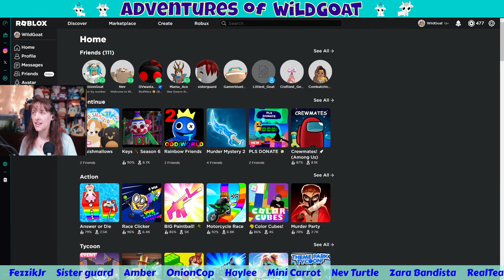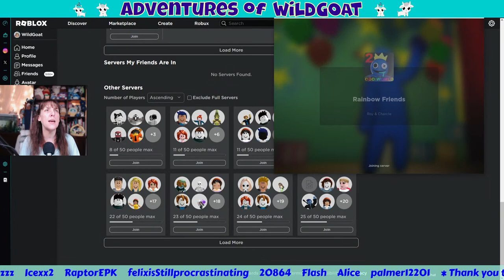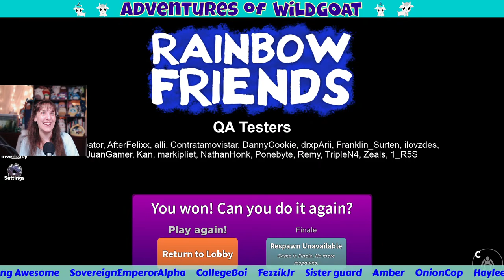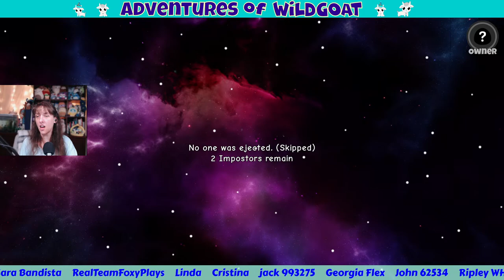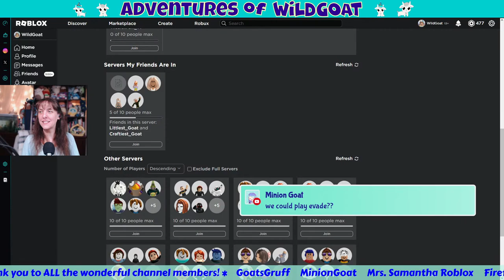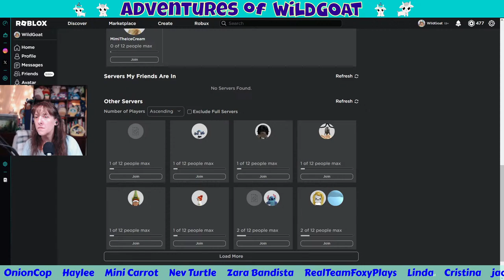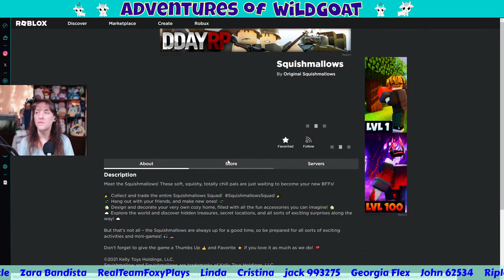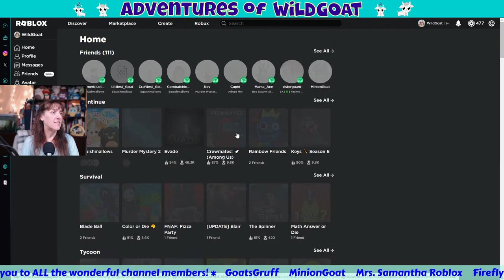FUN! Roblox Live Stream! Come Join!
Join in the fun of the games!!!

!hi
!love
!help
!merch
!time
!uptime
!phone
!welcome
!tankee